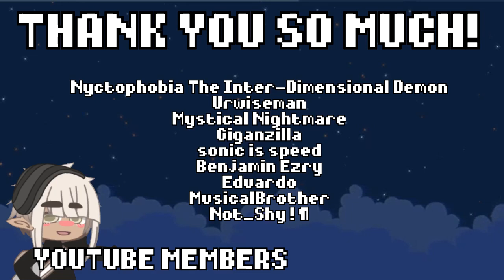Friday Night Funkin' reacts to PLANTS VS RAPPER | xKochanx | BF'S MOM GACHA | FNF GACHA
Plants vs Rappers is awesome! Why did BF'S mom appeared? Find out why on the next episode! :)

↳ Thank you for the fanart!

↳ TIMESTAMPS
00:00 - Intro
00:06 - Reaction Intro
03:05 - Reaction Starts
11:34 - Reaction Ends
11:55 - Fanart
12:17 - YouTube Members
12:55 - Outro

Friday Night Funkin' reacts to PLANTS VS RAPPER | xKochanx | BF'S MOM GACHA | FNF GACHA Friday Night Funkin' reacts to PLANTS VS RAPPER | xKochanx | BF'S MOM GACHA | FNF GACHA